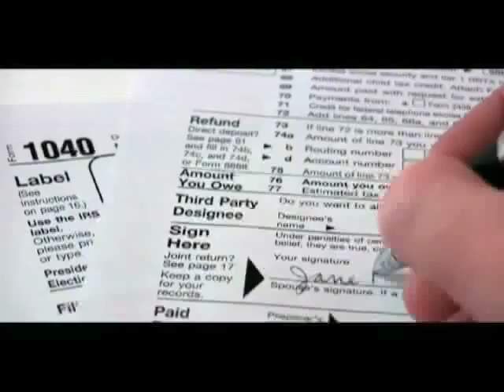Common Sense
Mike Huckabee's campaign ad on taxes.